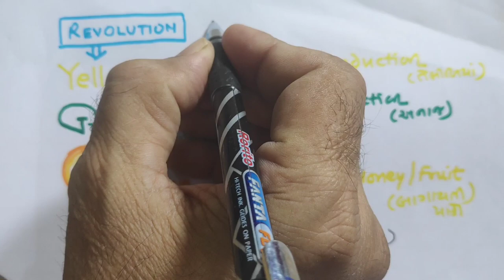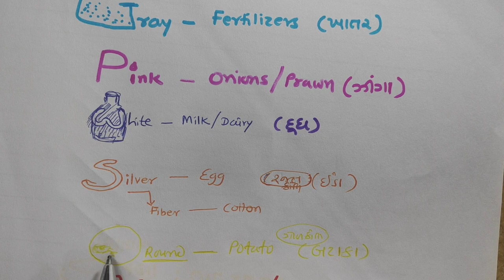GK | જુદી જુદી ક્રાંતિ | NDC SMART WORK